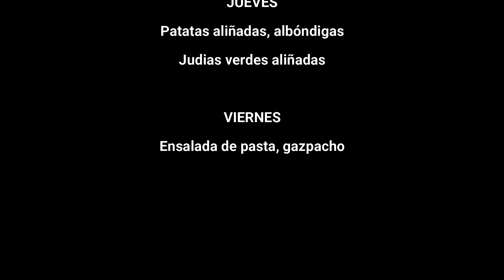Menú semanal 5. Menú veraniego, cinco almuerzo y cuatro cenas.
Hola, hoy os traigo el quinto menú semanal. Este menú trae mayoría de platos fresquitos que vienen genial para el verano. Espero que os guste.